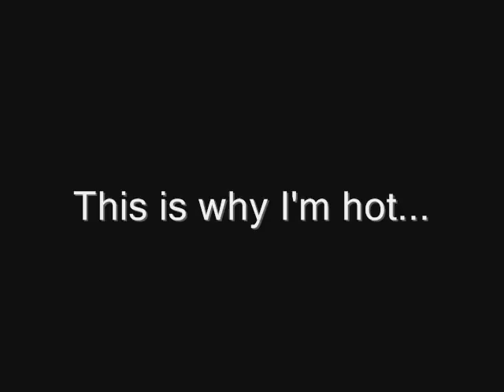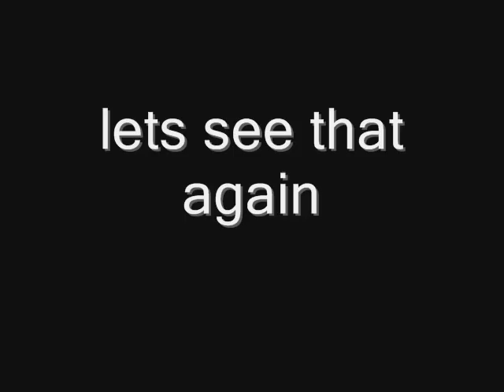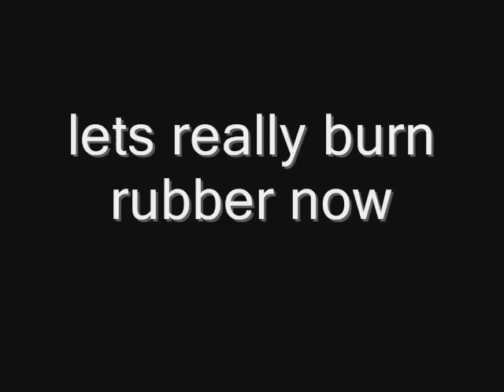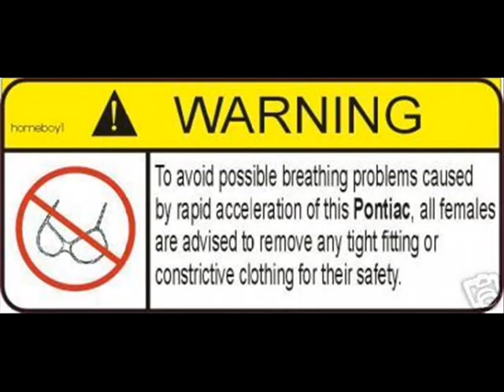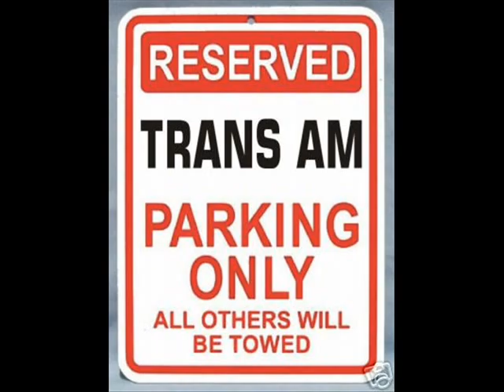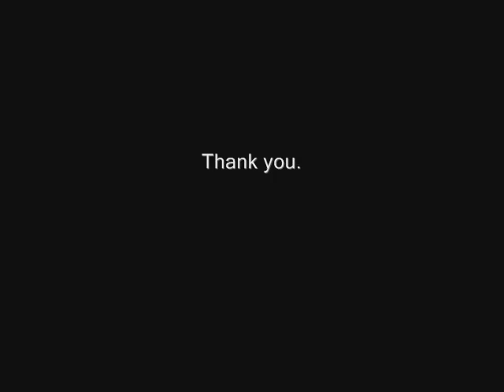Rear tires' last spin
needed to burn off the rubber on my old tires